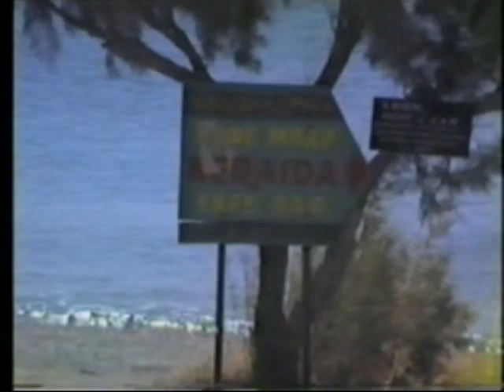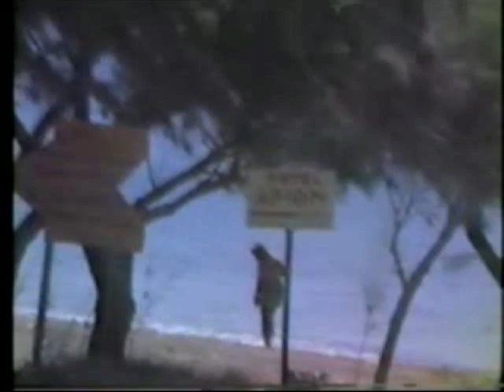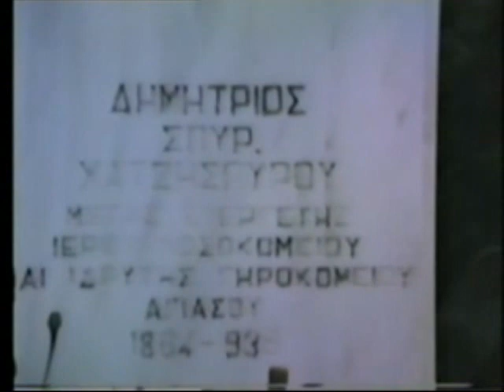ΑΓΙΑΣΟΣ 1985.mp4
ΛΗΨΗ PETER PANAGIS